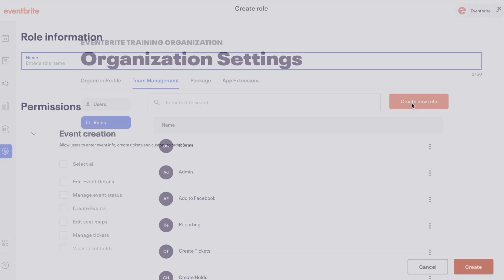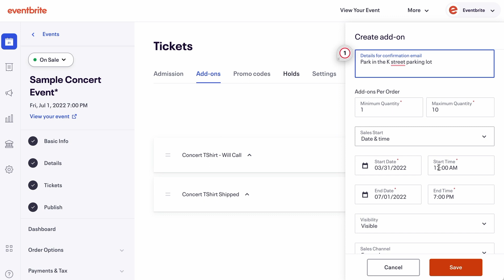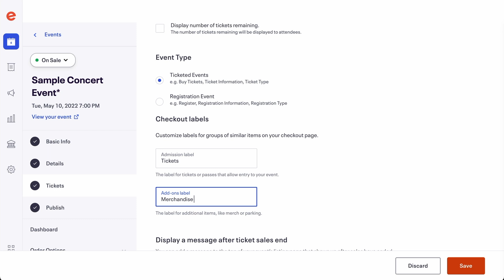Eventbrite Add Ons: Merchandising, Parking, Passes and More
Do you want to sell merchandise, parking and lounge passes for your event? This can be done using the Add Ons feature in Eventbrite, which allows you to sell extras alongside your admission tickets.

Allowing attendees to put together their own ticket packages by selling Add Ons is an additional bonus for those who want to make your event especially unique. The range of extras can be broad, from items that increase convenience, such as drink tickets or food vouchers, to exclusive experiences such as lounge access or meet and greet events.

Ticket categories such as VIP or general admission should be included as ticket types, Add Ons should be used for additional products, items, or experiences that can enhance attending the event.

When purchasing tickets, attendees will see the Add Ons just below the ticket options. You can change the name of this section to something else, like “Store” if you are selling a lot of merchandise for instance.

In addition to creating experiences your attendees will love, Add Ons allow event hosts to make more than they would on ticket sales alone. It also means that hosts can get by with a smaller onsite staff.

This video includes a demo of how to set up Add Ons in your Eventbrite event. You should be able to start selling valuable Add Ons in no time!

Are you an event organizer?